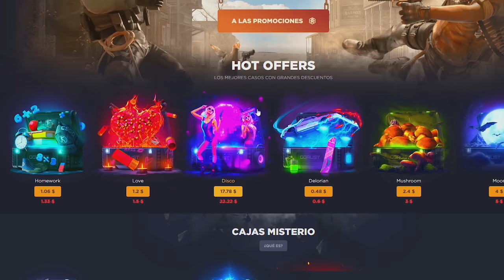ESTE CLAN NO SE ESPERABA EL RAIDEO ONLINE! | RUST Gameplay Español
🎯 GGRUST
CODIGO: TORE
CODIGO PROMOCIONAL: UMYEDXK

💻 INFORMACIÓN SETUP